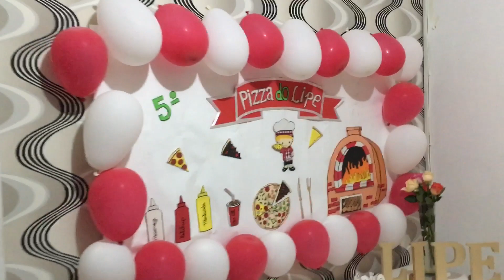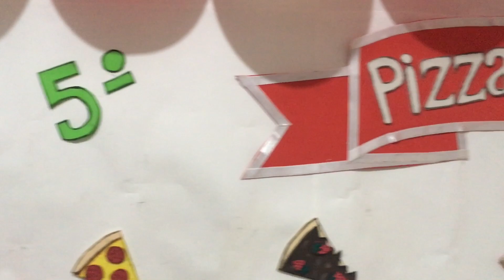tbt 5• MESVERSARIO DO LIPE + encontrinho Taci